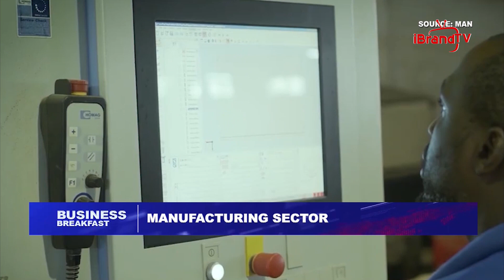See Why Private Businesses Are Successful In Nigeria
The Nigerian private sector is resilient despite the negative macroeconomic conditions.

Expert explains what is making this possible.